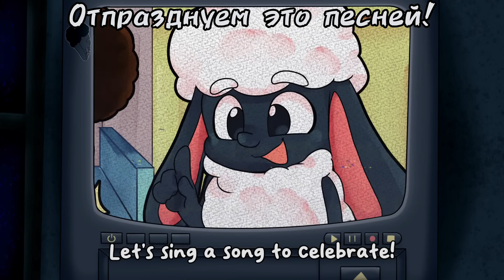SACRIFICAL LAMB by RecD (ft. Grace Hartman) - Amanda The Adventurer FAN SONG WITH LYRIC (НА РУССКОМ)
Original SACRIFICAL LAMB SONG